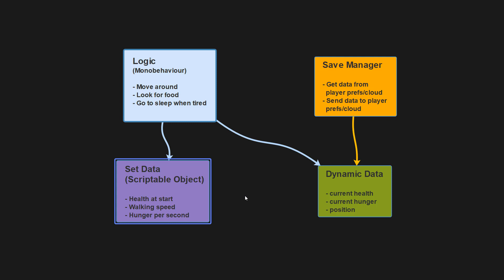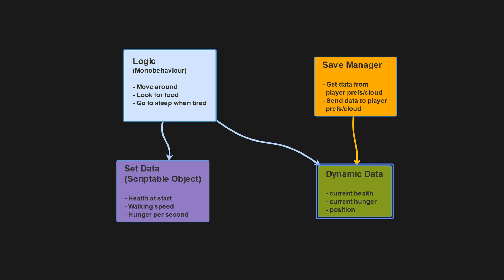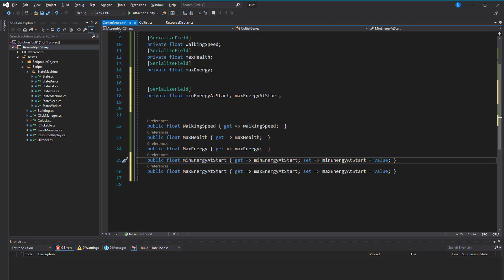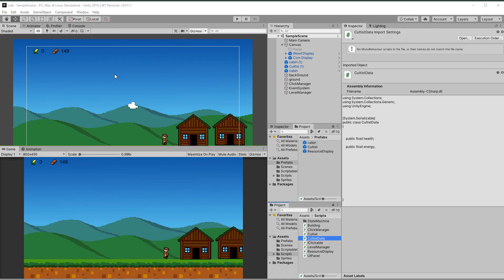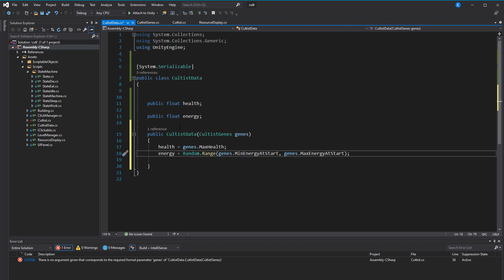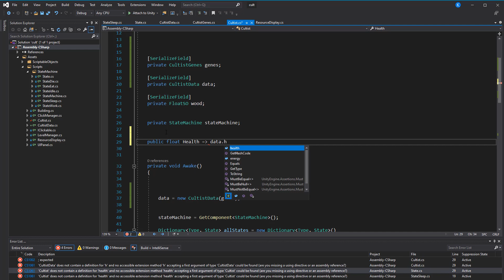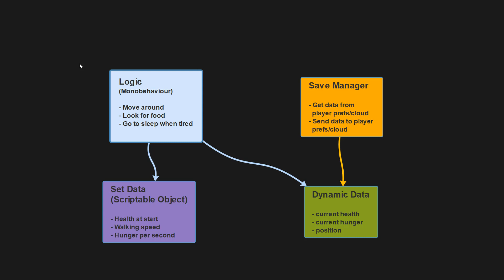Separating Logic from your Data in Unity (Sock#06)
In this video I am going to show you how to separate your data from your logic. This is good practice in general, but also comes in very handy, if not essential, for saving complex game states.